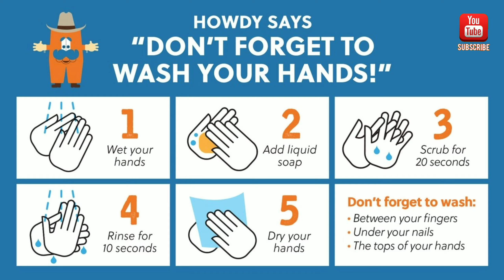EASY DIY Science Magic Milk Experiment At Home !!